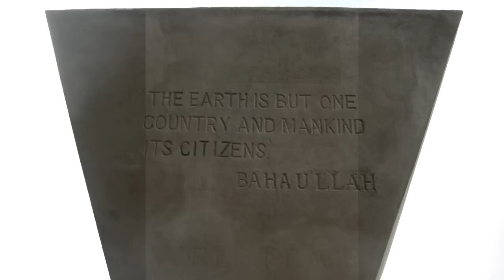Rio +20 Reflections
Thirteen delegates of the Baha'i International Community, representing Brazil, Cameroon, Canada, Colombia, France, Singapore, USA, and including Representatives, Daniel Perell, May Akale, and Ming Chong took part in the UN Conference on Sustainable Development.